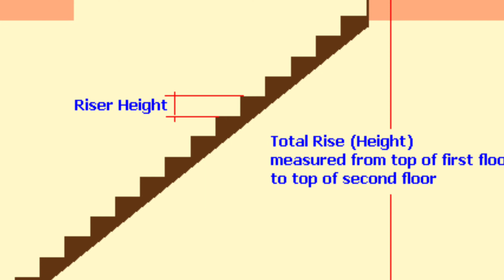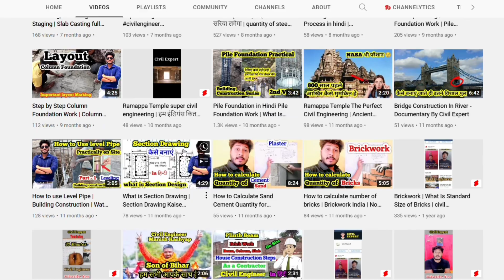5 Important Points of House Construction You Should Know | Basic Knowledge for Civil Engineer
5 Important Points of Construction You Should Know | Basic Knowledge for Civil Engineer

About Video - in this video we discuss about  Basic Knowledge for Civil Engineer ,Bar Bending Schedule calculation,Bar Bending Schedule at site,Site visit of building,Basic Knowledge for Civil Engineer,How to Become a Good civil Engineer,What is civil Engineer salary,Civil Engineer career,Civil Engineer subjects,Type of civil Engineering jobs and Civil Engineer course

About Me - My Name is Shivansh Piproliya I am your Channel Host , I am Civil Engineer And I have 4 Year of Work experience . Multistory Building Constructions .